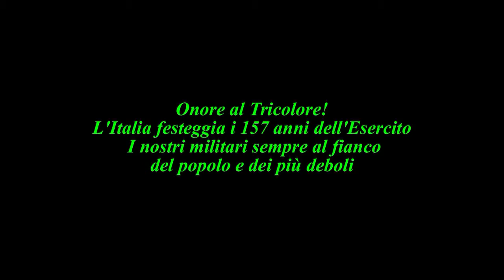Buon compleanno , Esercito .